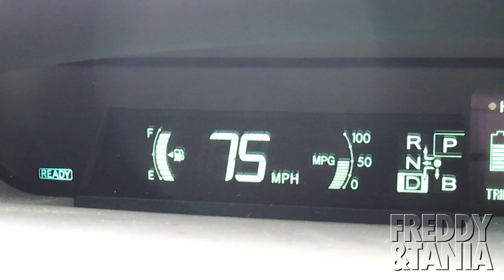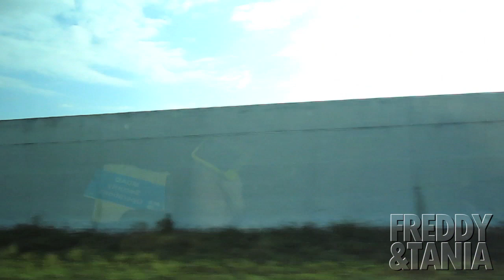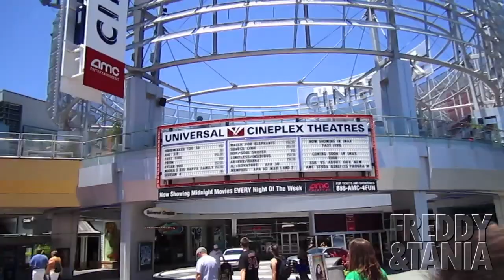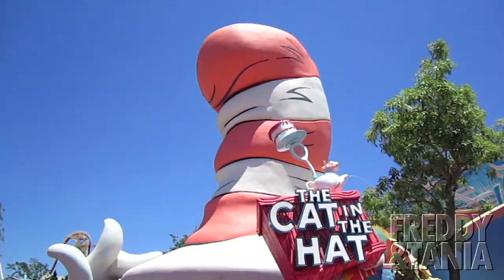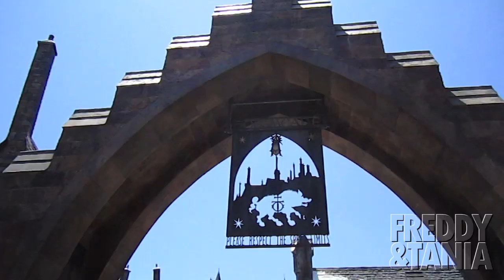THE WIZARDING WORLD OF HARRY POTTER (CHAPTER 74)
Freddy and Tania

Our trip to The Wizarding World of Harry Potter at Islands of Adventure in Orlando, FL.

Butterbeer is AWESOME!

Breaking News: Osama Bin Laden is DEAD!

President Obama Statement Soon!

Recommended videos:
BABY CAN TALK! BABY CAN TALK!